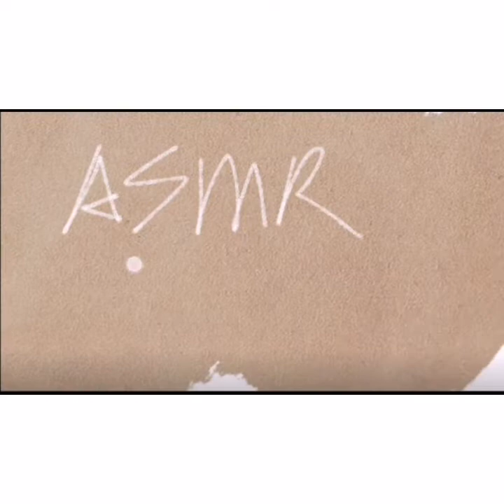[ASMR] Hong Yan's Ice Eating |Satisfying Video|#1177 氷を食べる/ICEEATING